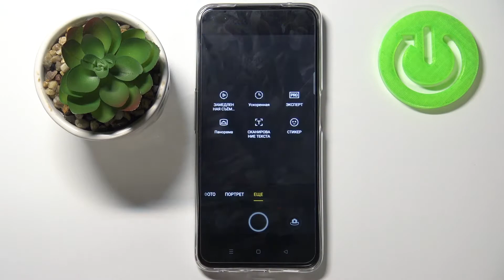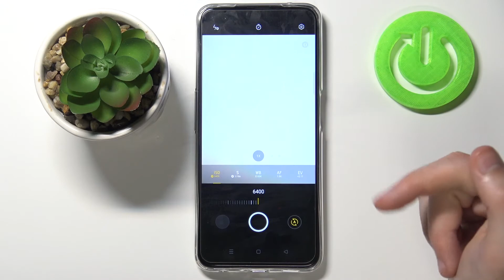Как использовать режим про на камере OPPO Reno 4Z / Профессиональный режим камеры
Любите фотографироваться и фотографировать всё вокруг? Тогда вам стоит взглянуть на это видео, в котором мы расскажем как можно расширить свои возможности и использовать камеру телефона OPPO Reno 4Z как настоящий профи. Наш специалист Hardreset.Info поможет вам включить режим про и сделает быстрый экскурс по функциям. Приглашаем вас к просмотру и посещению нашего канала.

Как включить профессиональный режим камеры на OPPO Reno 4Z? Как включить режим профессионала камеры  на OPPO Reno 4Z? Как включить камеру в про режиме на OPPO Reno 4Z? Как использовать камеру на OPPO Reno 4Z как профессионал? Как настроить режим профи на OPPO Reno 4Z? Как профессионально пользоваться камерой OPPO Reno 4Z?